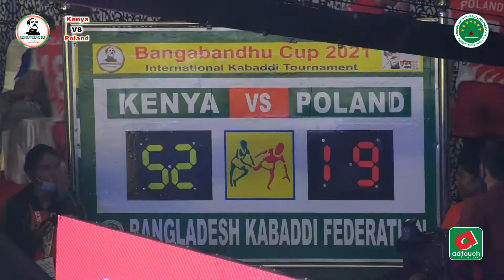Bangabandhu Cup 2021 International Kabaddi Tournament Kenya VS Poland match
Bangabandhu cup 2021# kabaddi match # Kenya vs Poland# Sri lanka vs Bnagladesh # Pro kabaddi # IPL# PSl# CPL#